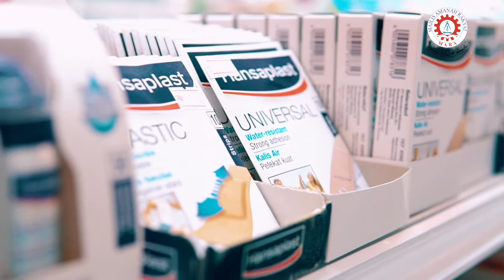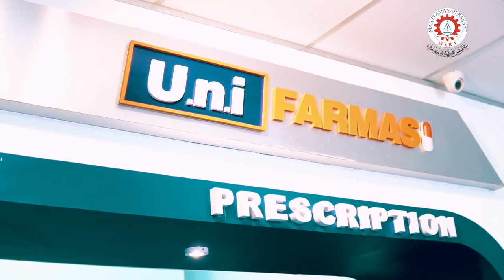CHERITA Usahawan MARA I U.n.i Farmasi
NOR AMIZA BINTI ISMAIL I FARMASI
Usahawan MARA TERENGGANU

PROGRAM Pembangunan Usahawan Profesional (ProSPEC)menyediakan platform membantu usahawan dalam profesion seperti perubatan, farmasi, arkitek, peguam dan sebagainya.

Latihan dan bimbingan dari pihak MARA juga memainkan peranan besar dalam  membantu usahawan untuk meningkat jualan perniagaan.

Bagaimana MARA membantu mereka dalam menjalankan perniagaan?

Mari kita ikuti  lebih lanjut dengan menonton video ini.